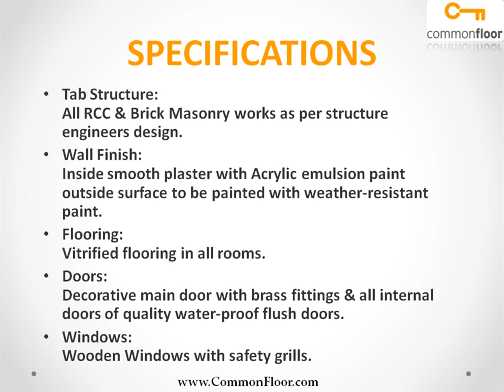Vedant Srushti Vadodara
Vedant Srushti is one of the popular Residential Developments in Jambuva neighborhood of Vadodara. It is among the Ongoing Projects of Vedant Group. The landscape is beautiful with spacious Houses.